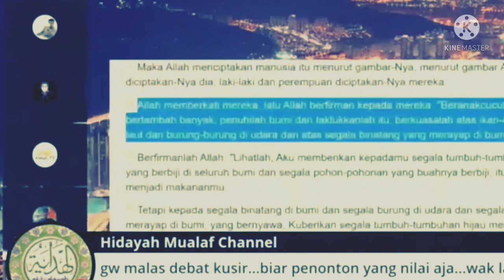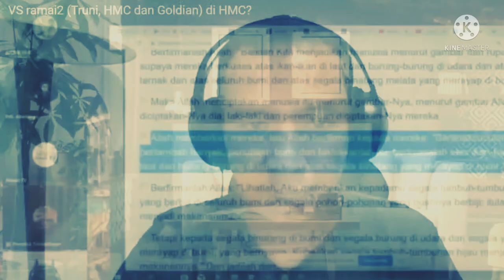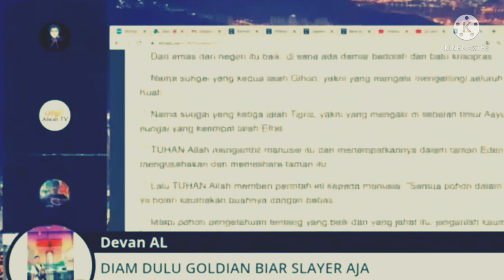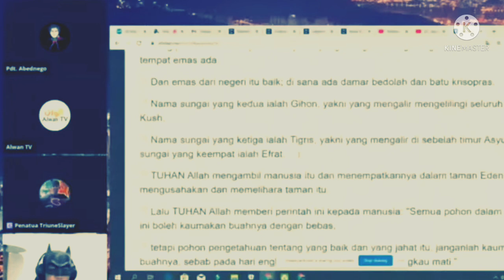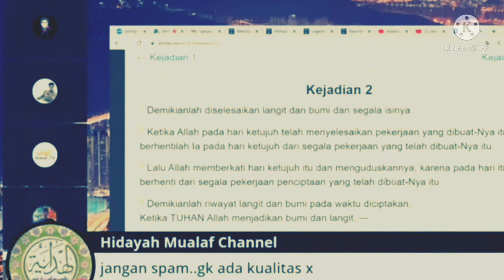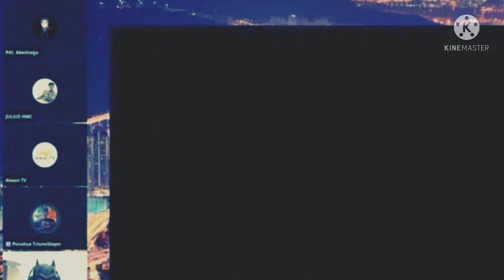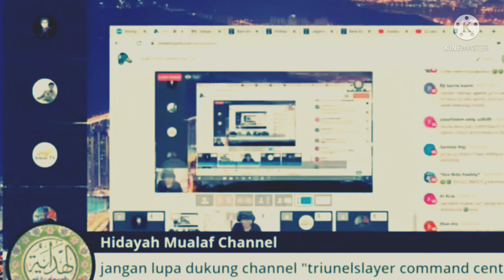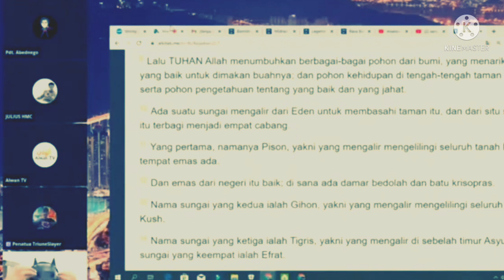Belajar Alkitab Untuk Apologet Pemula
pelajaran alkitab hari ini tentang penciptaan wanita di kitab kejadian, sekaligus mereview penyataan muslim yv di sebutkan penciptaan wanita duakali. apakah benar?